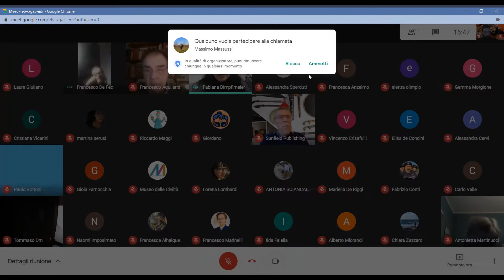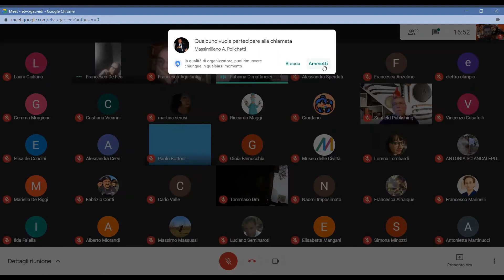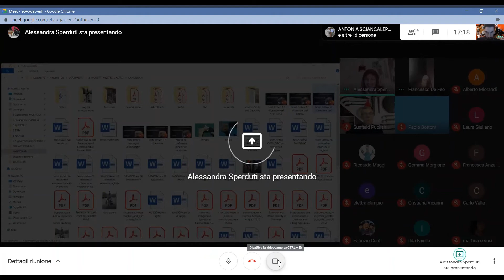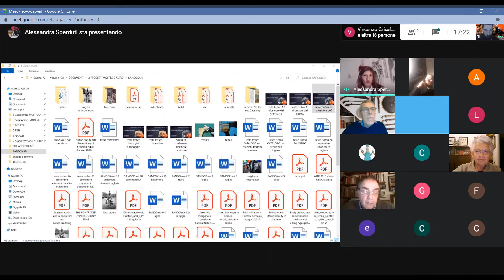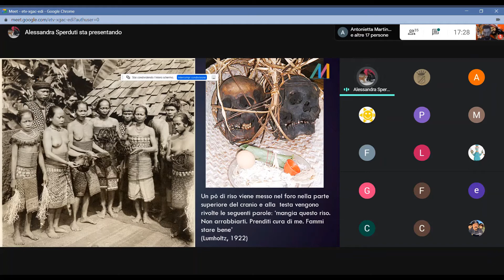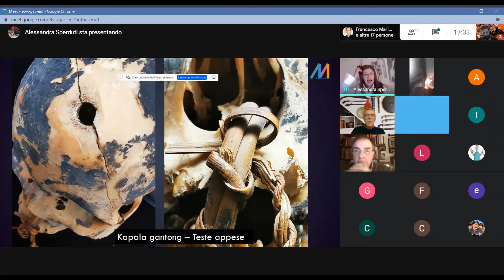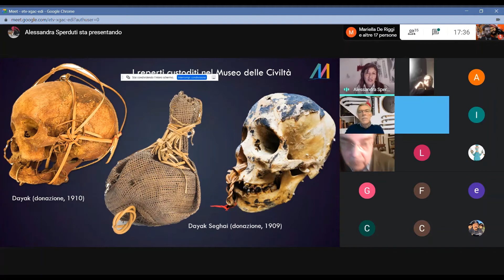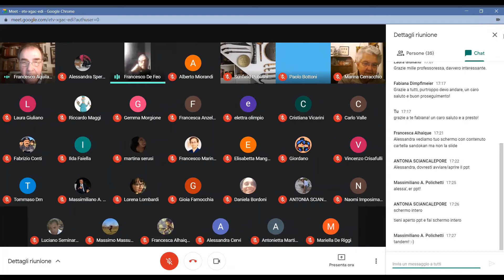Delle armi di Sandokan e dei tagliatori di teste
Museo delle Civiltà
Registrazione del 17 dicembre 2020